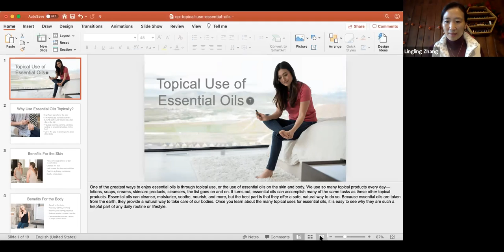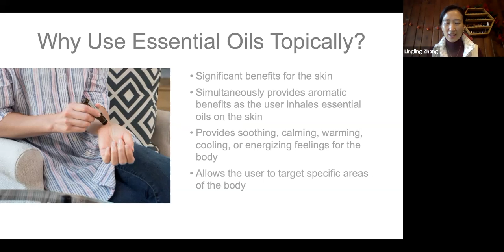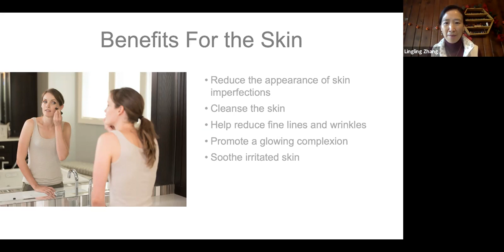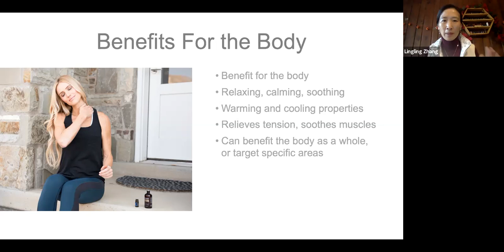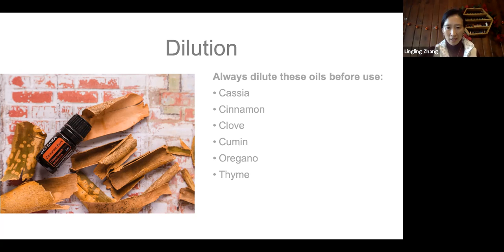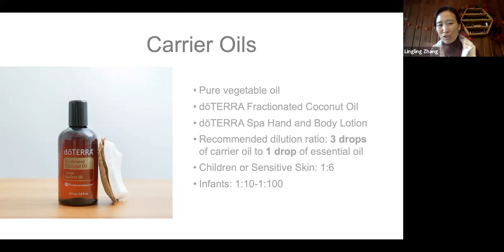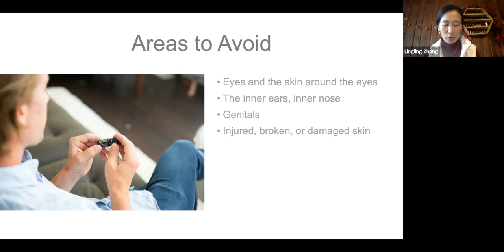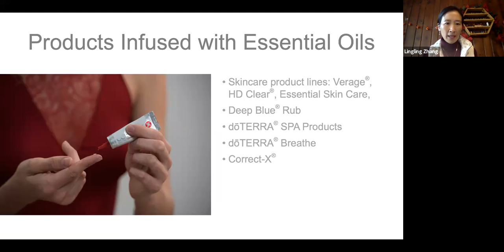Topical Use of Essential Oils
Essential oils are essence of the nature! They have been utilized by mankind of all civilizations, for thousands of years for many benefits, such as cooking, beauty, mood management, and health and wellness.

Let's appreciate the Gift of the Earth, and use them wisely in our daily life, to achieve natural health and wellness for ourselves and our loved ones!